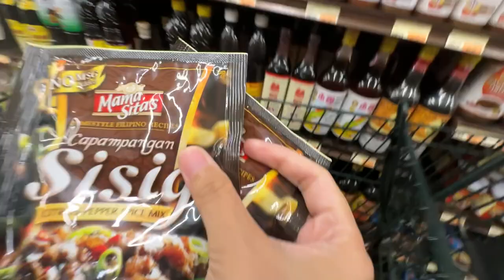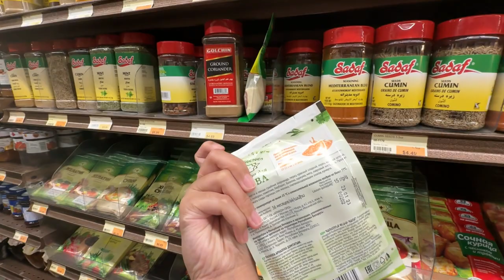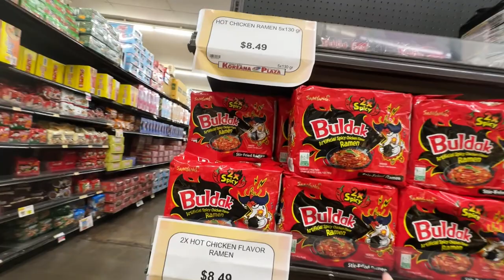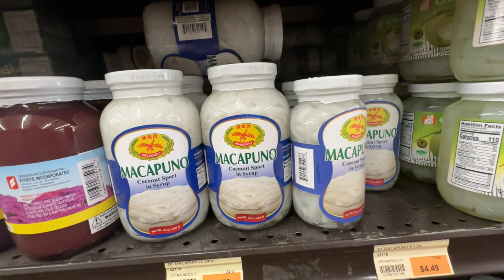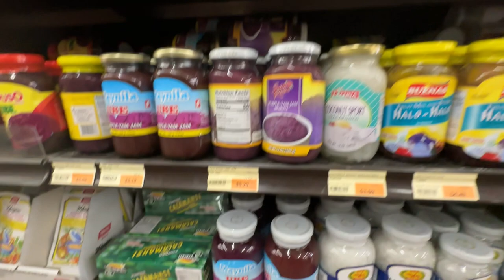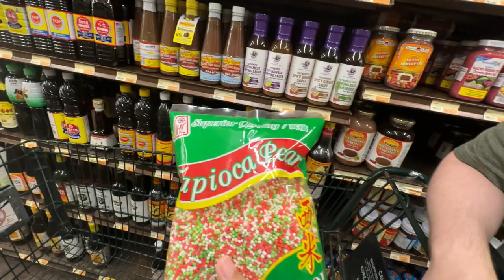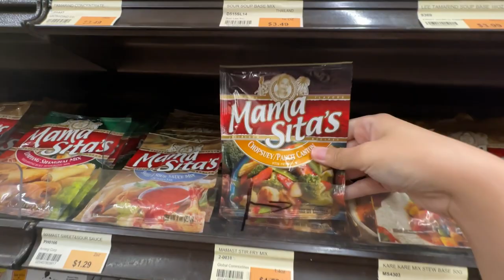BUHAY AMERIKA: WEEKLY GROCERY SHOPPING SA INTERNATIONAL MARKET! NAGTATAGALOG NA SI MISTER!